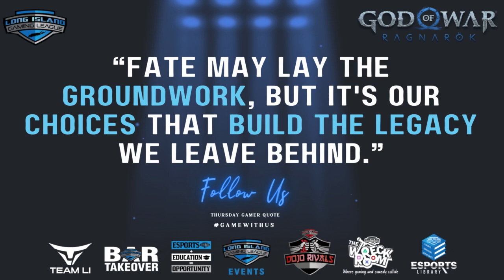Building A Legacy Through Choices: A Motivational Video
Explore the powerful concept that fate may set the stage, but it's ultimately our choices that shape the legacy we leave behind. Join us on a journey of self-reflection and inspiration as we delve into the impact of our decisions on the lasting imprint we create in the world. Discover how every choice we make contributes to the story we leave for future generations, and how embracing this mindset can empower us to live intentionally and with purpose. Your legacy is in your hands - what will you choose to build?